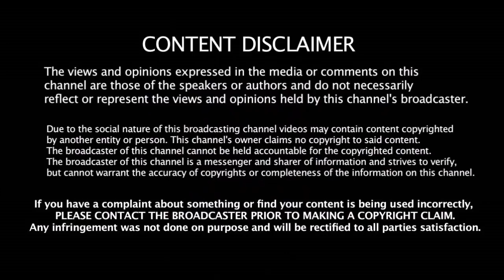வருடமாக யாரும் செய்யாத சாதனையை செய்து காட்டிய இளம் வீரர் ரபாடா | Rabada Creates New History